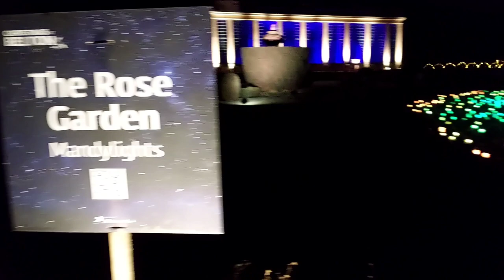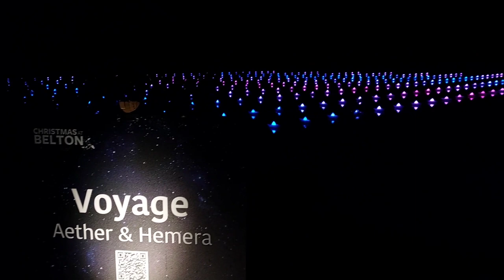Amazing Christmas Light Trail at Belton House 2022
This Years Light trail at Belton House is even better then last years. They have loads of new parts and the route you take round is different too. Photo oppurtunity with santa, marshmallows to toast, food and drink at the cafe and little catering trucks too.  A little expensive but well worth it for the sheer amount and beauty of it all.
Its a National Trust property with the light trail going round the grounds and lake.